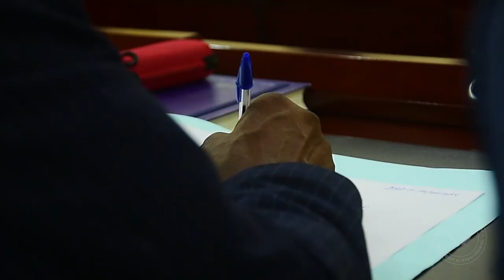KASAÏ-ORIENTAL : SUIVEZ LE COMPTE RENDU DU CONSEIL DES MINISTRES DU MERCREDI 12 AVRIL